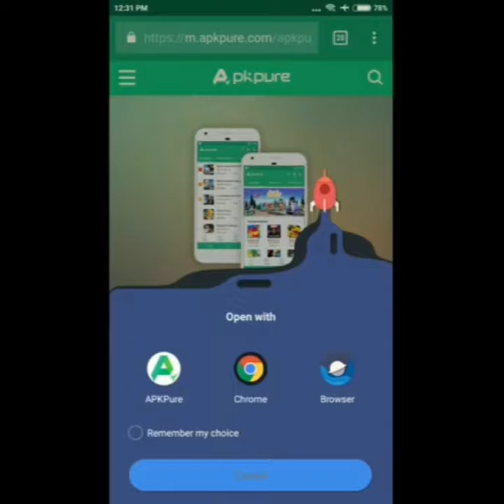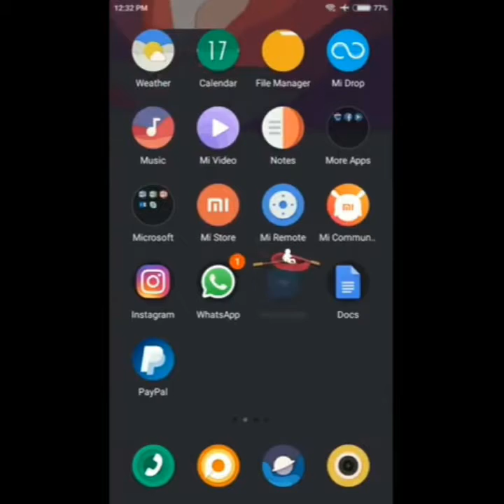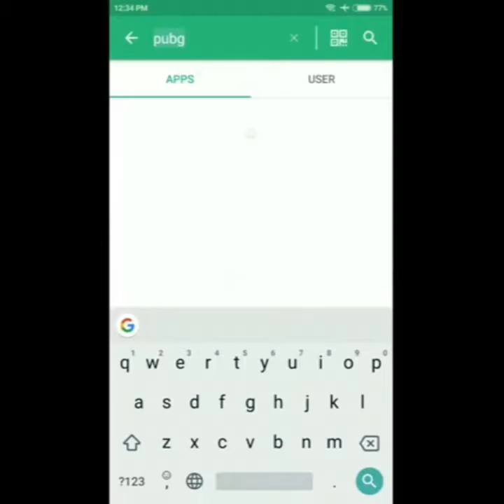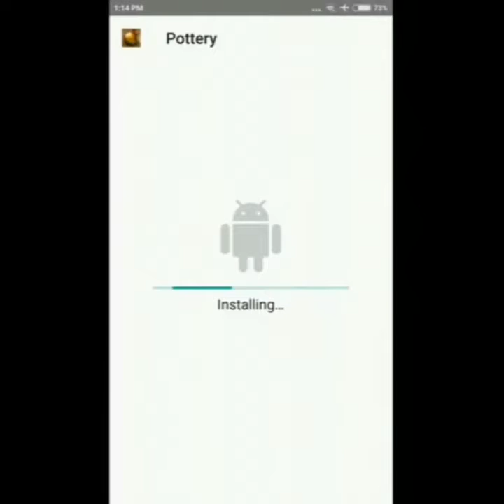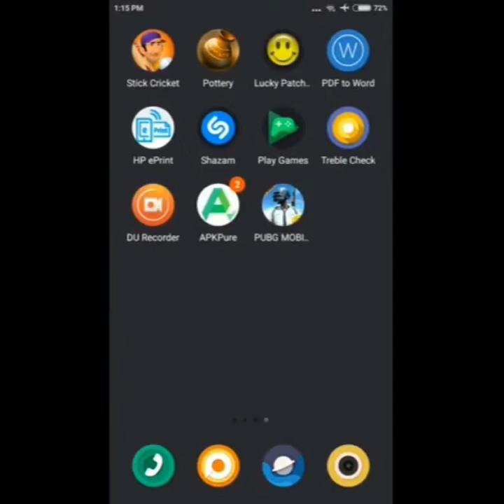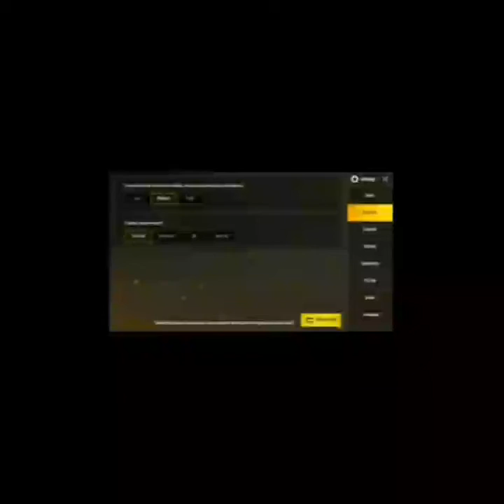How to install Pubg For Android Device|Apk+Data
How to install Pubg For Android Device|Apk+Data 5.5.1 android phones